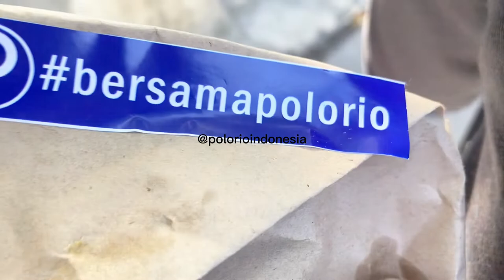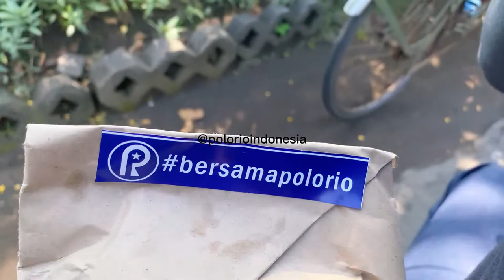Polorio berbagi 22